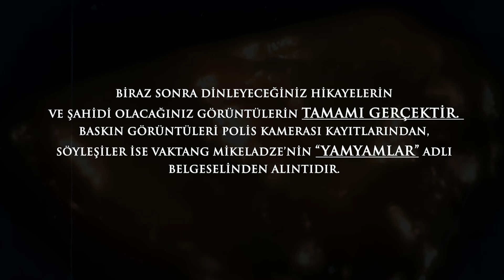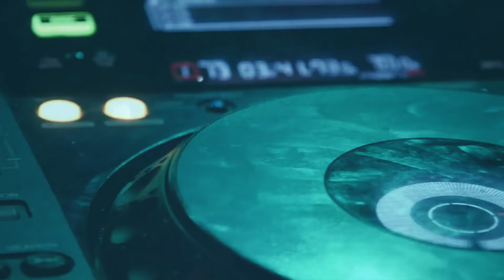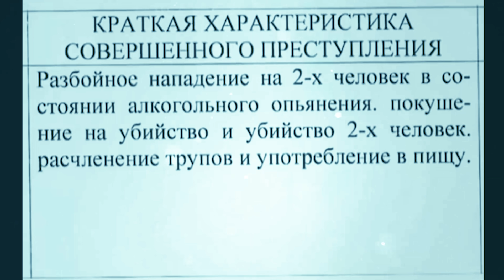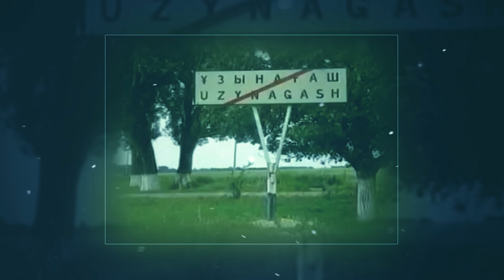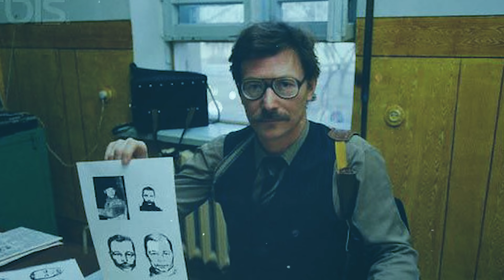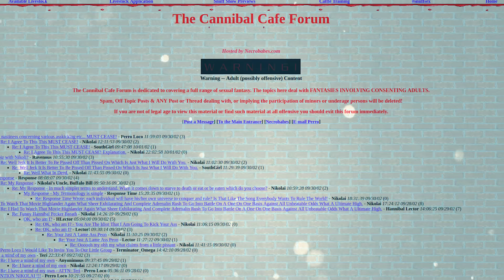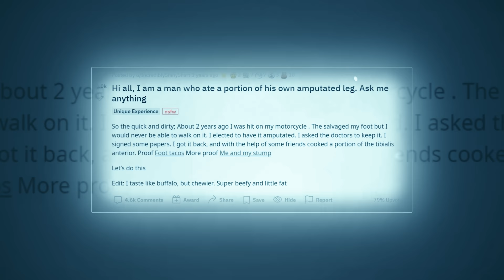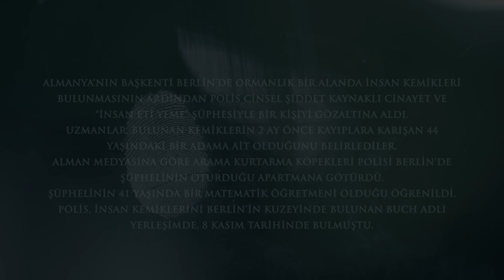Yamyamlık Tarihi (YENİLENDİ)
'Kaan Ünsal Alphan YouTube Kanalına hoşgeldiniz. Birbirinden özel içeriklerimizden haberdar olmak için linke tıklayarak 'Abone' olabilirsiniz.